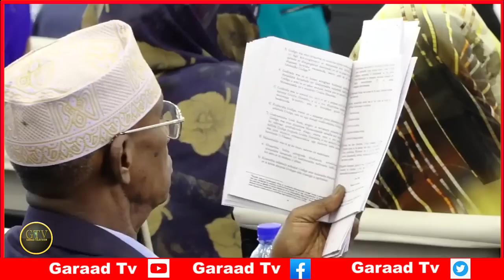Deg Deg Itoobiyo Oo Hub Siisay M/Gobaleedyada, Mareykanka Oo Roobow Ka Joojiyey Wasiirnimada